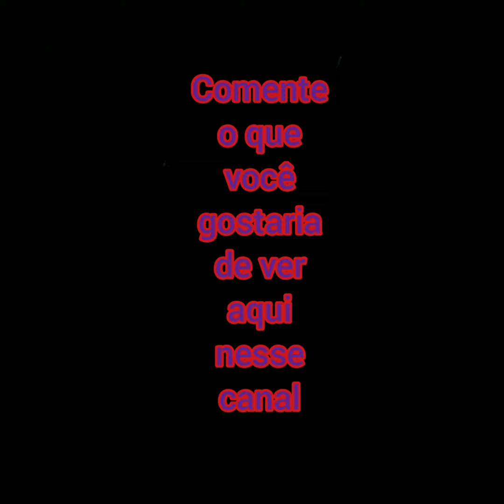Just one thing...